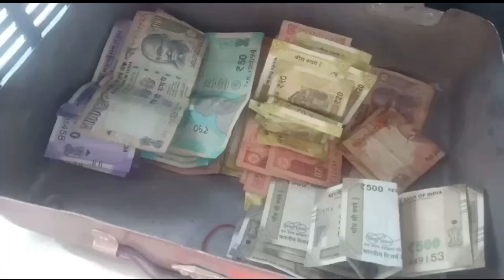ಶ್ರೀವಾರಿ ಸೇವಾ | ತಿರುಮಲ ತಿರುಪತಿ ದೇವಸ್ಥಾನ | srivari seva 2023 | Coconut Sales Counter